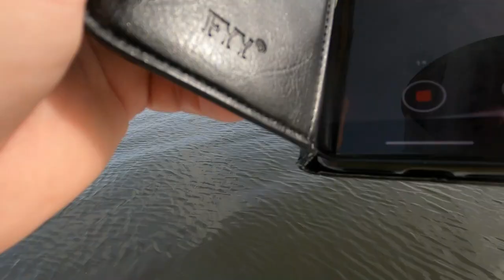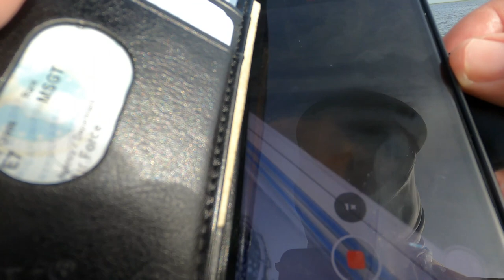Giants Testing Our Equipment!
What an eventful day. We caught all kinds of different fish and some really big fish that destroyed Paul's equipment. We fished out of Crooked River State Park here in Saint Mary's Georgia.